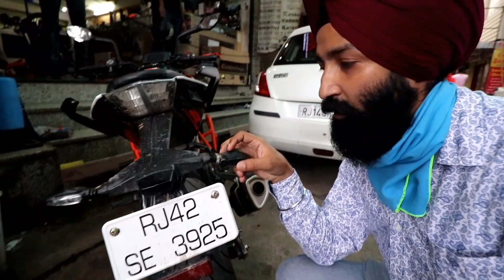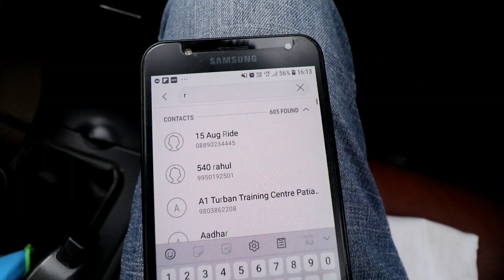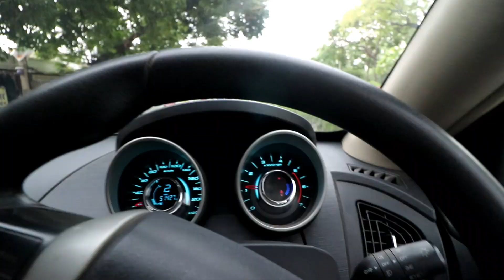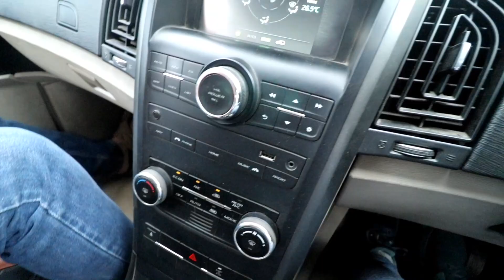i Got RJC No.78 after 4 month || Rajasthan Jeep Club || RJC 78 BRAR0078 | ZANA CRASH GUARD Duke 390